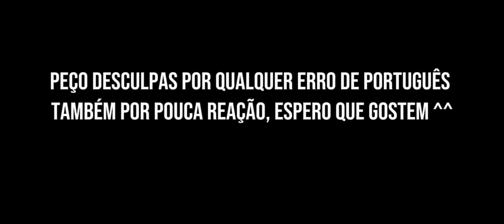Gl2{ Meus personagens + personagem da minha amiga de chainsaw man } reagindo ao rap do Danji | 7mz